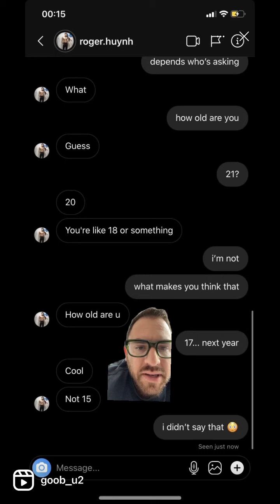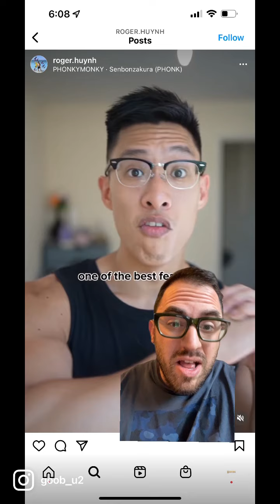Roger Huynh - 30+ year old Fitness predator creeping on minors(lost sponsorships)